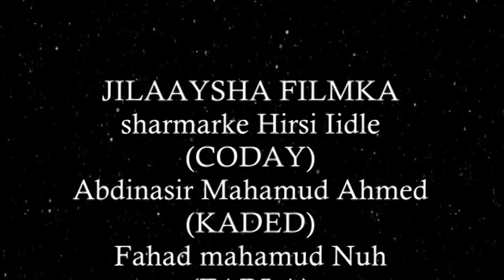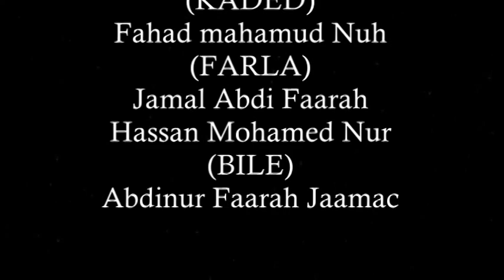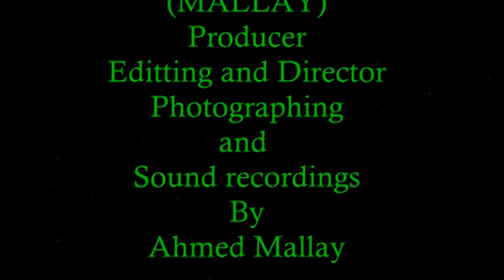Film Cusub tusmo iyo tusaale ilaa daawo 2016 HD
kooxda jilaaysha cusub ee Tayo doon band Copyright Disclaimer Under Section 107 of the Copyright Act 1976, allowance is made for "fair use" for purposes such as criticism, comment, news reporting, teaching, scholarship, and research.